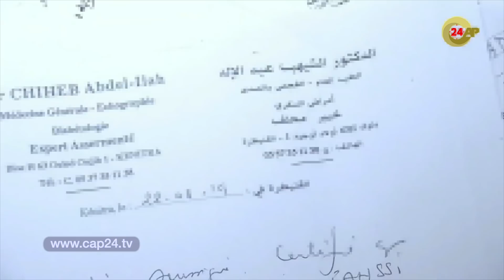صادم .. زوجة تتهم زوجها المحامي بالقنيطرة بتهم ثقيلة